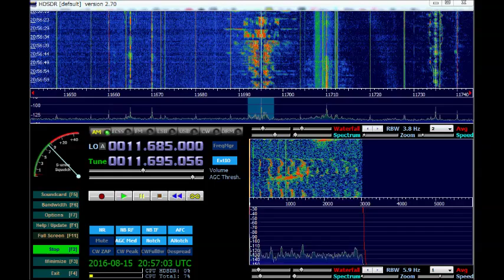IRIB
日記用にお借りします。